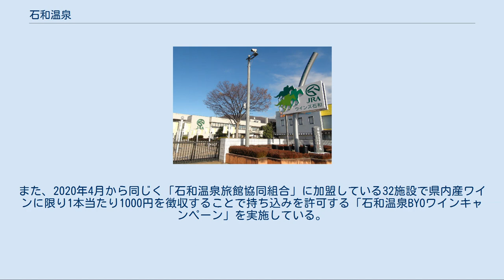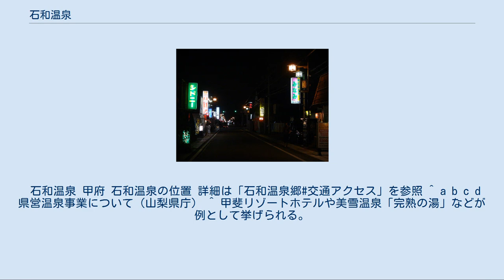石和温泉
石和温泉（いさわおんせん）は、山梨県笛吹市の旧東八代郡石和町地域にある温泉。
石和温泉に隣接する形で、同市の旧東山梨郡春日居町地域にある春日居温泉と合わせて、石和・春日居温泉郷を形成する。
 石和温泉 甲府 石和温泉の位置 石和地区と春日居地区の宿泊施設や源泉位置が共に隣接していることから、同一の温泉街「石和温泉郷」として実質上一体化している。
実際に道路標識では「石和温泉」「石和温泉郷」としか案内がされておらず、旅行雑誌などでも同一の「石和温泉」もしくは「石和温泉・春日居地区」などとして案内されている。
春日居地区の「春日居共同源泉」が、石和地区の宿泊施設や療養施設に配湯されているケースも数軒あり、その逆のパターンも存在する。
 2000年代に入って以降、石和温泉駅周辺で栄えていた従来の温泉街から離れた郊外に、日帰り入浴施設や健康ランド、ビジネスホテルなどが建設された。
これらの施設でも「石和温泉」と名乗っており、これについても記述する。
 「石和温泉郷」も参照 「石和温泉発祥之地」の碑（ウインズ石和） スナックやバーが並ぶ夜の石和温泉街（2013年8月2日撮影） 1956年（昭和31年）12月、小松遊覧農場（2020年現在は日本中央競馬会の場外勝馬投票券発売所「ウインズ石和」）の敷地内で井戸を採掘したところ源泉が湧出。
ローマ風呂などを設置し、昭和時代にレジャー施設として地元で人気を集めた。
なお、株式会社小松遊覧農場は存続しており、閉店した後は付近の施設に源泉供給を行っている。
「ウインズ石和」の入口付近には「石和温泉発祥之地」の碑が建っている。
 1961年（昭和36年）に旅館「いすみ荘」で温泉掘削を行った際、毎分2,000L、泉温49℃の温泉が湧出し、周辺の川や田畑に流れ出した。
即席の露天風呂が作られ「青空温泉」とテレビで放映されたのが人気のはじまりである。
その後、山梨県企業局や地域内の温泉宿によって掘削が行われ現在に至る。
 戦後の高度成長期に成立した新しい温泉街で、歴史が浅く街並みなどの情緒に乏しい反面、京浜地区から近く交通アクセスが良好で、新宿駅から特急「あずさ・かいじ」で約1時間半、さらに中央自動車道が開通したことから、歓楽温泉街として発展した。
 団体旅行客向けの歓楽温泉として知られ、コンパニオンを配置し「ピンクコンパニオンプラン」を売りにした温泉旅館が作られたほか、スナックやバーなどの酒場、さらにはストリップ劇場などの大規模な風俗街も作られた。
しかしバブル崩壊後は団体旅行の低迷により需要が落ち込んだ上、風俗街・歓楽街の印象が強くなり観光地としてのブランドイメージが低下した。
 そのため近年では、個人客や外国人向けに力を入れるようになり、風俗店の取り締まりを強化する一方で、笛吹川の鵜飼いや八幡神社の和太鼓演奏など、歴史・文化を強調したイベントを開催している。
また周辺に果樹園やワイナリーが多いことから特産物のブドウやモモと結びつけ、ワインや観光農園でのフルーツ狩りをPRしている。
 温泉街中央部を流れる近津用水路（2013年8月2日撮影） 石和温泉駅から笛吹川まで近津用水路を中央に、東西約1kmにわたり温泉街が伸びている。
 全盛期の宿泊施設は大小合わせて120軒超と、その規模は熱海に次ぐとも言われていたが、現在は50程度の温泉旅館が営業している。
 宿泊施設は団体客向けの大型施設から家族向けの旅館、純和風の高級旅館など様々である。
以前は宿泊前提であったが、日帰り旅行向けの施設も増えてきており、健康ランドをはじめ有料の「石和源泉足湯ひろば」という足湯及び手湯も存在する。
 共同浴場は石和温泉駅を南下し、平等川を渡った市部地区に「石和温泉」という名前の浴場が1件存在する。
 「石和温泉郷#交通アクセス」を参照 アルカリ性単純泉の無色無臭であり、pHは8.5～9.5程度とされる。
無色無臭ではあるものの、自家源泉など源泉が新鮮な場合は若干の硫化水素臭がすることもある。
 源泉は主に山梨県企業局により集中管理されており、パイプラインにより各温泉宿に供給している。
源泉の温度が年々低下しており、また湧出量も低下している。
平成30年9月に4号源泉を廃止した。
 山梨県企業局分のみで換算すると源泉は5つ、毎分湧出量は1,680Lであるが、石和温泉内にある一部温泉宿では自前で源泉を掘削・供給している所もあり、実際はこれ以上の源泉数・毎分湧出量がある。
これに加えて春日居温泉の湧出量を含めると毎分8,080Lが湧出...